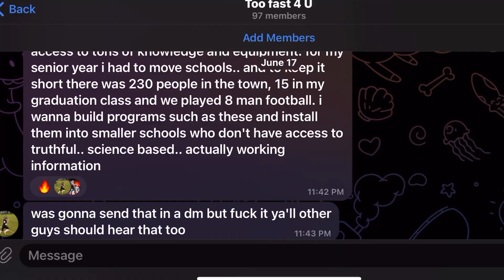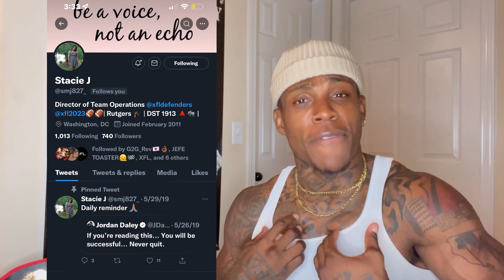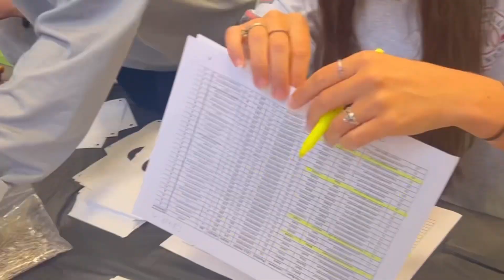THE ROCK WANTS ME TO TRYOUT FOR THE XFL?!?!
Here is my full XFL workout and what it was like!

Dwayne Johnson was there and we put on a show hopefully we get drafted this upcoming week!

I post content about my life whether its football, boxing, or anything.